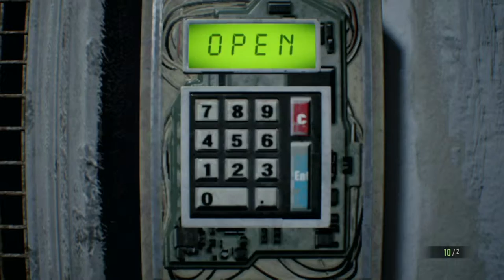Let's Play! Resident Evil 7 - Part 7: A Date With the Family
Minus one.